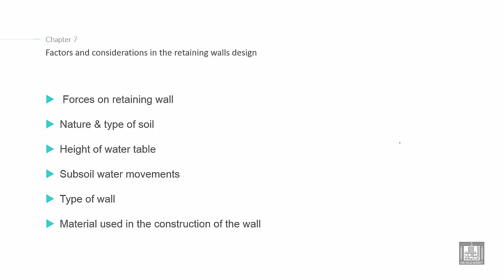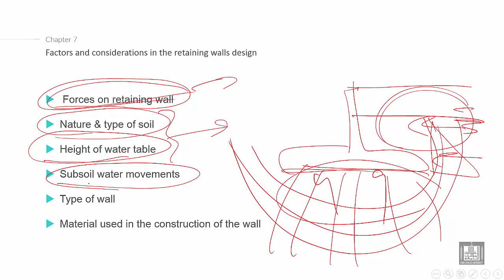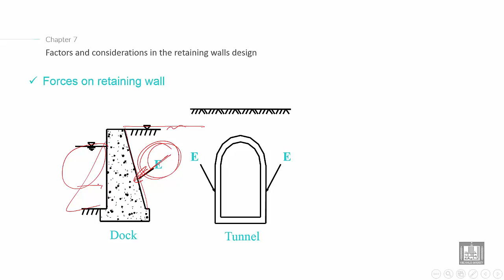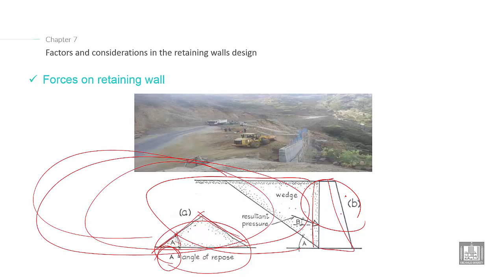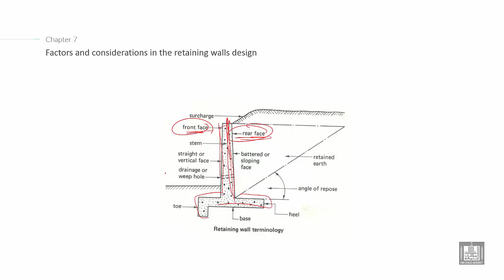Foundations Engineering 2 | C7-L3 | Factors and considerations in the retaining walls design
Lecture 3 : Factors and considerations in the retaining walls design
Explain the Factors and considerations in the retaining walls design